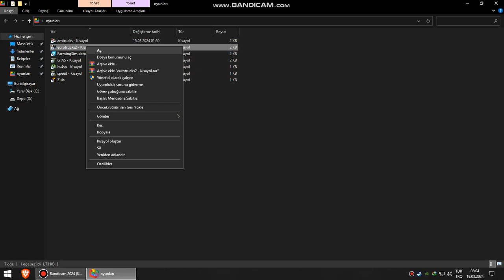Euro Truck Simulator 2,21